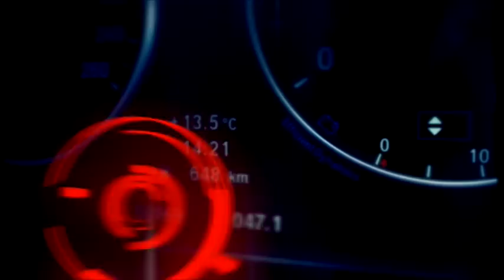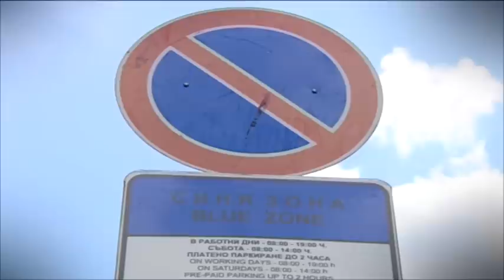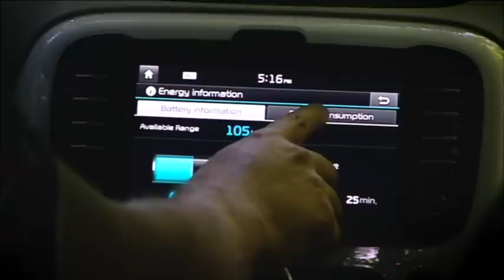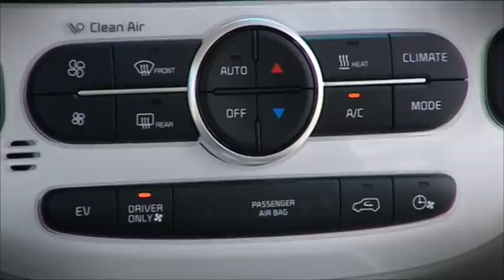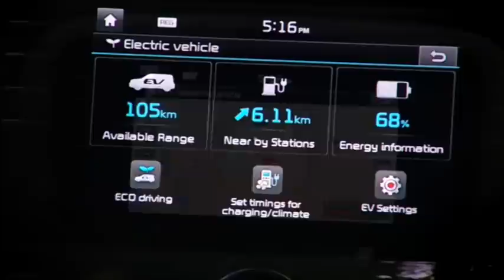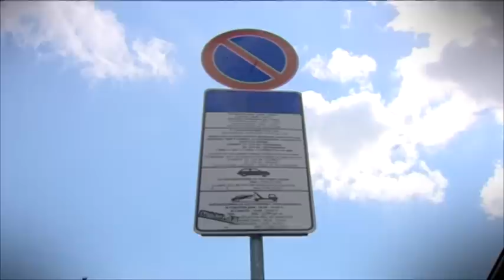Нулево напрежение: тестваме електрическата Kia Soul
"КОЛЕЛА" е по Bulgaria On Air в неделя от 18:30 (повторения събота 16:30 и вторник 23:00).